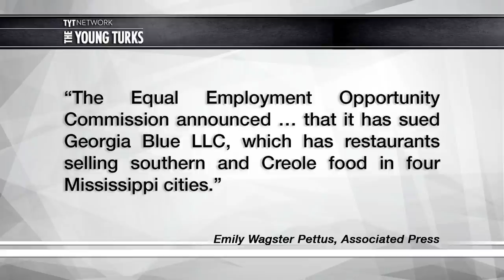Religious Waitress Fired For Refusing To Wear Jeans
Should employers have the right to do this? Cenk Uygur, Ana Kasparian, Ben Mankiewicz, and Amberia Allen, hosts of The Young Turks, discuss.

"The Equal Employment Opportunity Commission is suing a Mississippi restaurant after a Christian waitress allegedly was fired for refusing to wear pants because of her faith.

In 2015, Kaetoya Watkins applied to be a server at a Georgia Blue restaurant in Flowood, Miss., a suburb of Jackson, according to a lawsuit filed Monday in U.S. District Court for the Southern District of Mississippi. She was offered the position and scheduled to begin work before learning that Georgia Blue had a dress code requiring employees to wear blue jeans, the lawsuit said.

Watkins, who identifies as an Apostolic Pentecostal Christian, told a manager that her religion “prevented her from wearing pants,” and asked to wear a blue jean skirt instead, the suit said. After receiving no reply to her request, Watkins reported for work wearing a jean skirt and was sent home, according to the suit; the next day, she received a voice mail from her manager that said Georgia Blue’s owner had decided she “would not stray away from” its dress code policy. She never returned to work.”*

Hosts: Cenk Uygur, Ana Kasparian, Ben Mankiewicz, Amberia Allen

Cast: Cenk Uygur, Ana Kasparian, Ben Mankiewicz, Amberia Allen